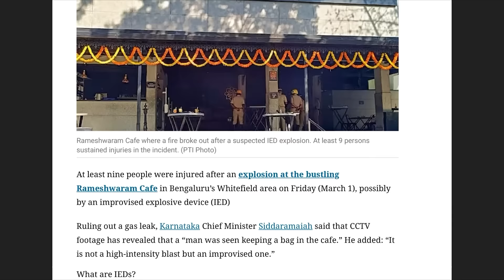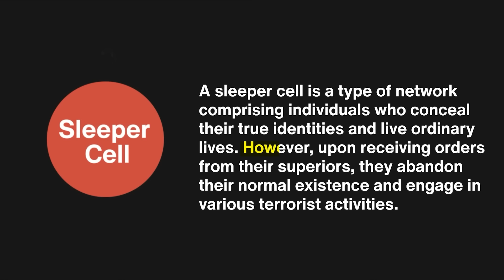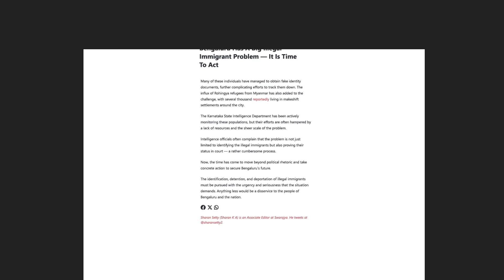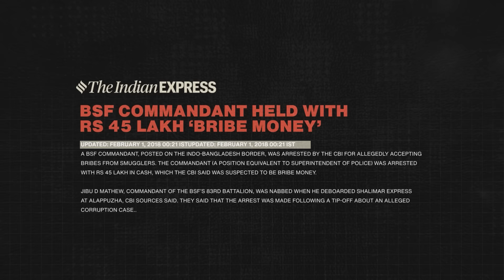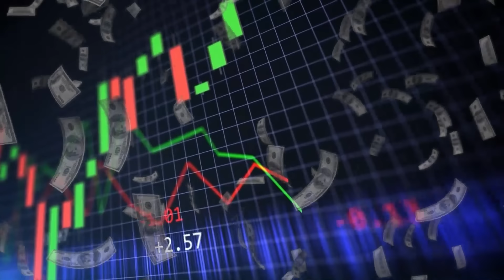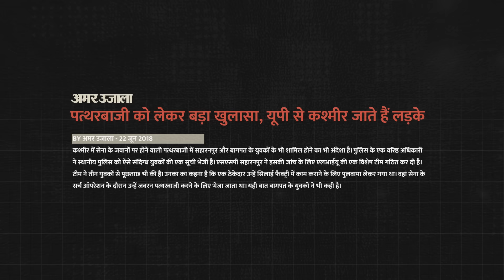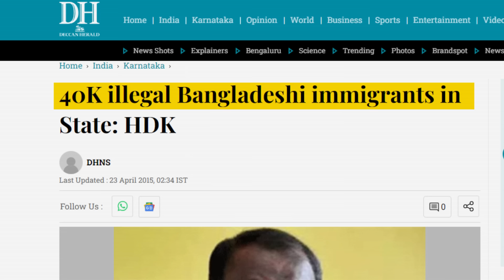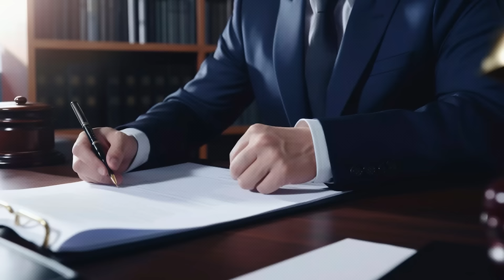Sleeper Cells in the Silicon Valley of India: Security Threat in Tech Capital | World Affairs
Today, we dive deep into the alarming issue of sleeper cells in India, specifically focusing on Bengaluru, often referred to as the Silicon Valley of India. With its rapid technological advancements and booming IT sector, Bengaluru has become a focal point for economic growth and innovation. However, this growth also brings significant security challenges.

Join us as we explore the concept of sleeper cells—covert operatives waiting to be activated for disruptive activities. We analyze the implications of these groups on national security, the potential risks they pose to the tech capital, and how authorities are responding to this growing threat.

Don't miss this critical discussion on a topic that affects not only India but the global tech landscape.

🤩🤩 From Aspirant to Officer - Your Path to Success Begins Here! [Offer End Today]

🎯 Unlimited Access to All Batches
✅ Complete GS + CSAT + Prelims & Mains Test Series
✅ Dedicated Doubt Sessions + 1:1 Mentorship

🔔 Don’t Wait – Achieve Your UPSC Dream Now! 🚀
Hurry! Offer Ends Today
👉 UCSC - Join the Unacademy Civil Services Championship Scholarship Test

👉Manzil (मंज़िल) : Comprehensive Batch for UPSC CSE, 2025 (Bilingual) - 8 Aug

👉Achievers: Online Classroom Program for UPSC CSE 2025 (English) - 26 July

👉Shikhar (शिखर):Foundation Batch for UPSC CSE 2026 in Hindi - 7 Aug

Let's Crack It!
Unacademy Subscription Benefits:
1. Learn from your favourite teacher
2. Dedicated DOUBT sessions
3. One Subscription, Unlimited Access
4. Real-time interaction with Teachers
5. You can ask doubts in the live class
6. Limited students
7. Download the videos & watch offline